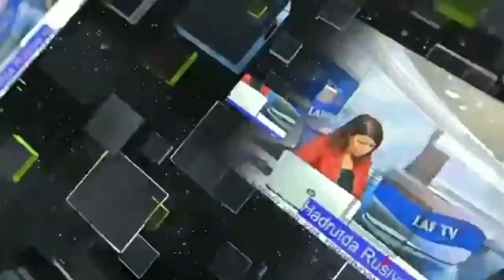Tural Abbaslı od püskürdü: "Lüt qızlar şəhid verən milləti təmsil edirsə..."